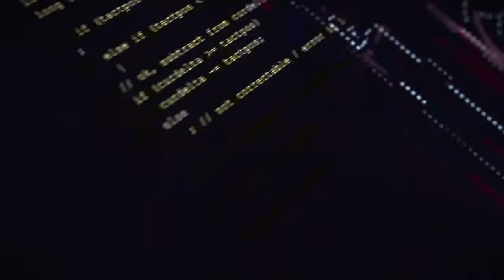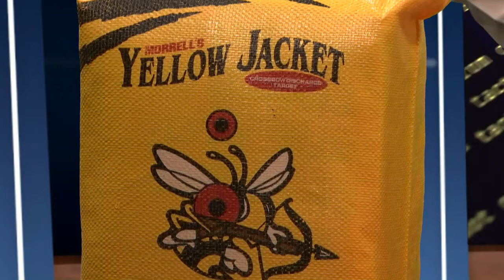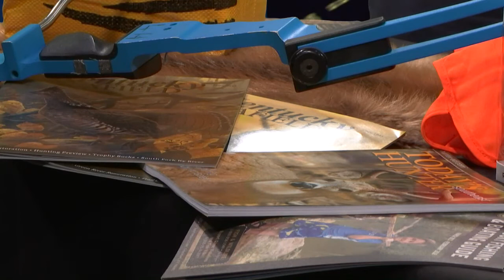LEX 18 Digital Conversation - Kentucky Fish and WIldlife Resources